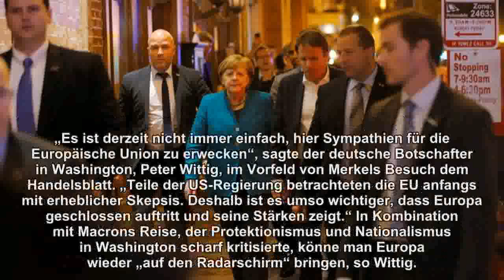Treffen mit Trump - Zölle, Rüstung, Iran, Russland – Merkel hat 160 Minuten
Treffen mit Trump - Zölle, Rüstung, Iran, Russland – Merkel hat 160 Minuten für 4 heiße Eisen